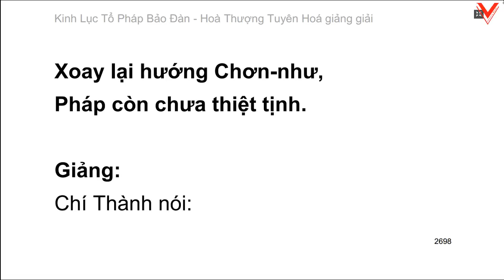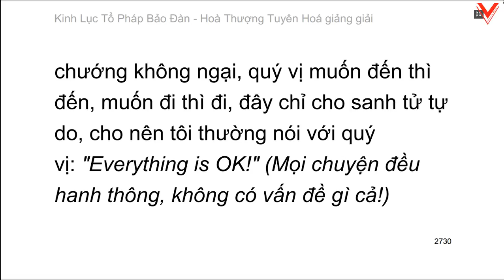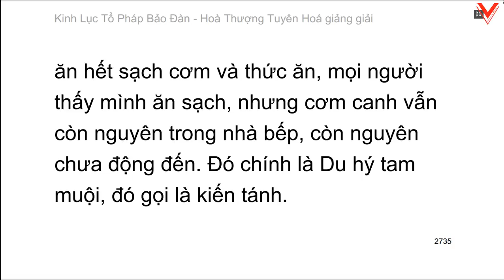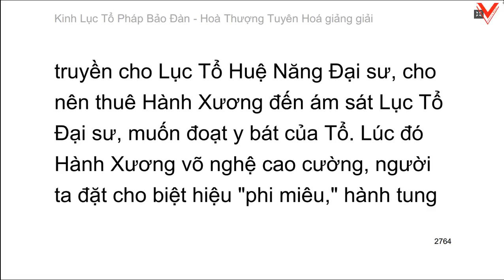Lục Tổ Pháp Bảo Đàn Kinh - 六祖法寶壇經 (tiếp theo) - HT. Tuyên Hoá giảng giải